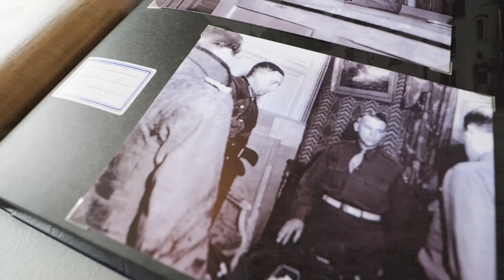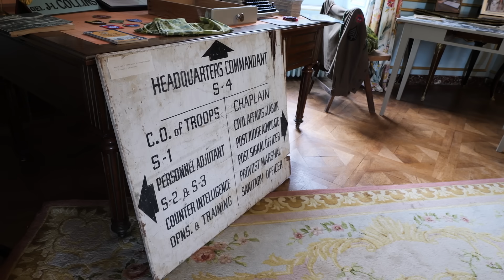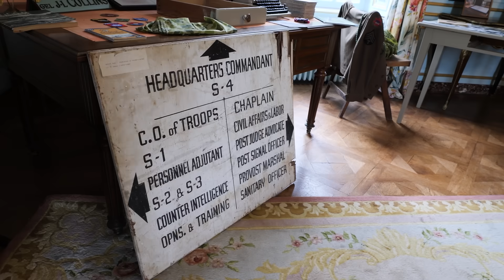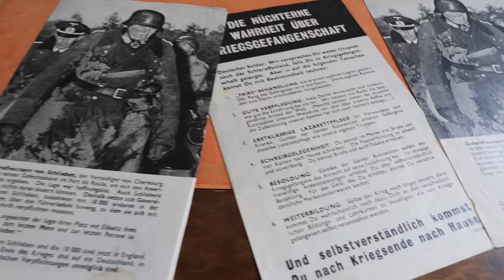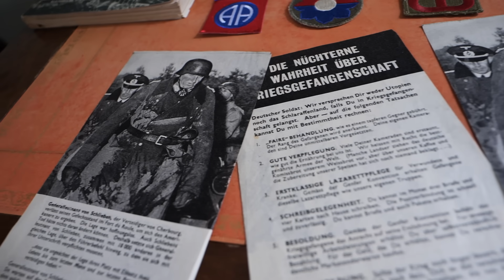The Nazi Surrender of Fortress Cherbourg (Where It Happened!!!) History Traveler Episode 295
The American 7th Corps defeat of the German army in Cherbourg was a major development for the Allied in late June of 1944. In this episode, we're going to the exact spot where Gen. Joe Collins accepted the surrender of the German forces in Cherbourg who were under the command of Gen. Karl-Wilhelm von Schlieben. Definitely a place that not many people have seen.